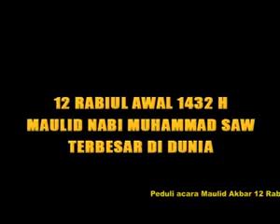MAWLID 2011 INDONESIA